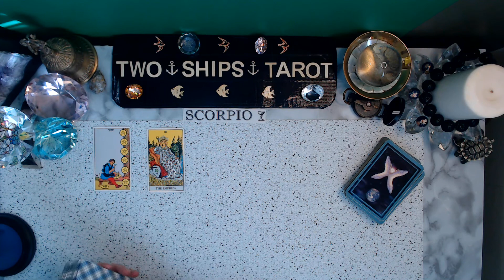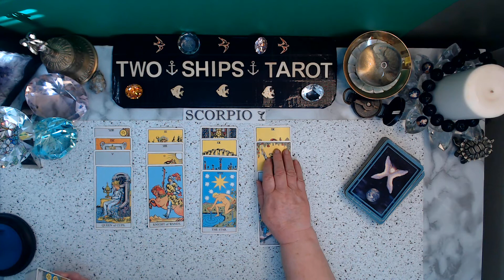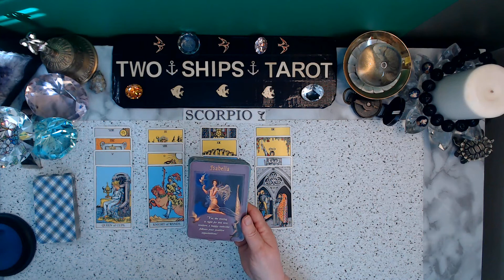SCORPIO Upgrading your knowledge JUNE 6 12 2022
Don't forget to check your Moon, Rising and Venus signs.